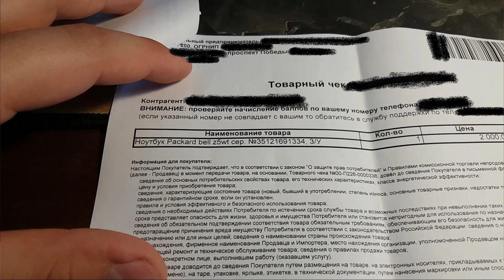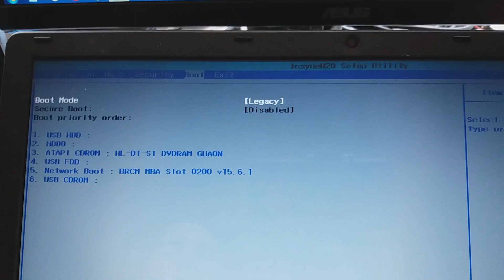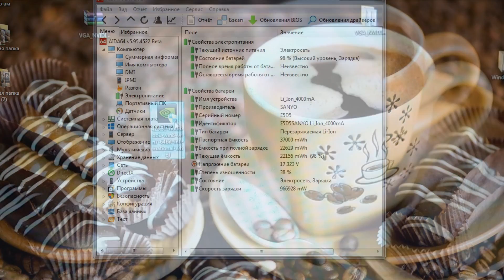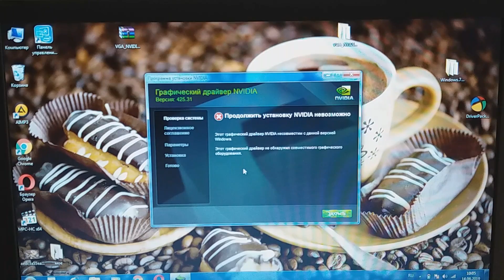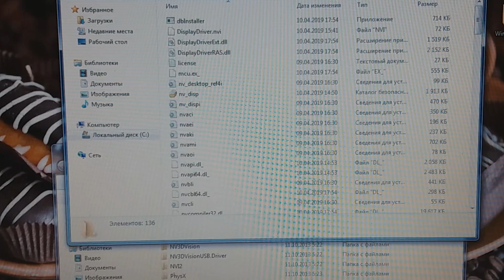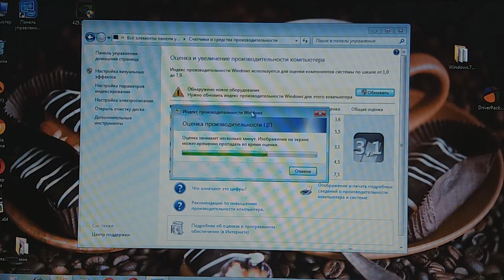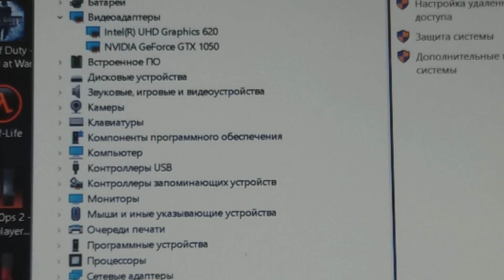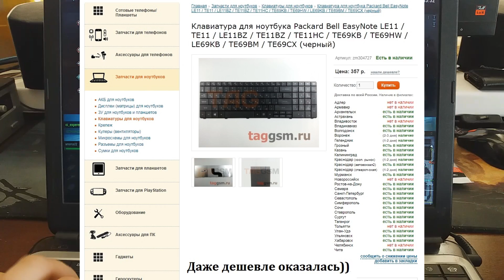Купил ноутбук за 2.000руб! 2x1.8GHz + GT 820M Отличный аппарат за свои деньги!